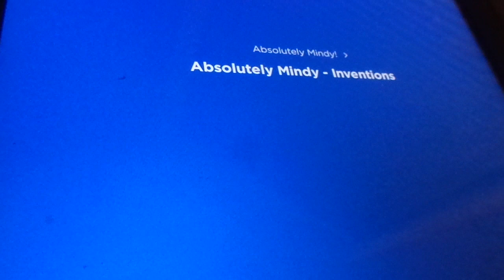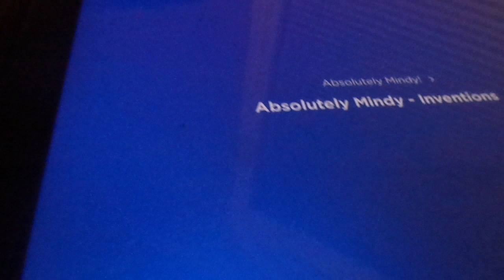Absolutely Mindy - inventions